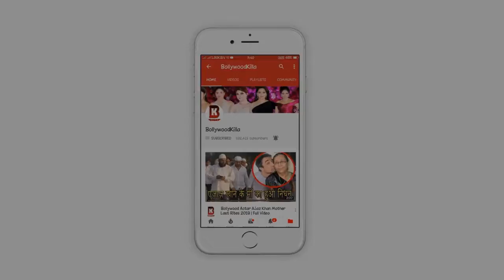Guru Randhawa Reaction On All Songs Performance On Stage At The Da Bangg Tour 20 HDTrim